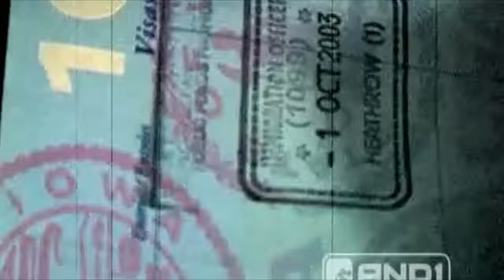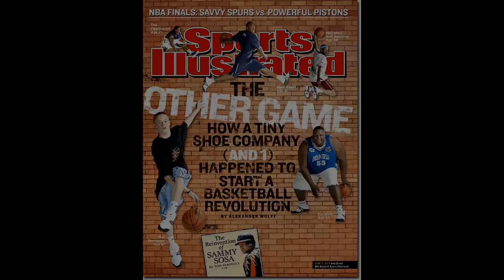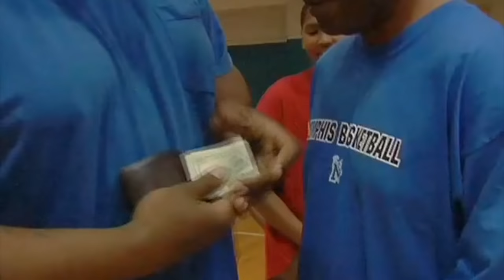Troy 'Escalade' Jackson Legacy R.I.P. 1973-2011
This video captures the best moments of Troy 'Escalade' Jackson's career. His coach at Louisville reflects on his college career, his best highlights from his streetball days with And 1 and Ball Up, some interview footage and classic off court moments that always kept us laughing...
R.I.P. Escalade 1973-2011